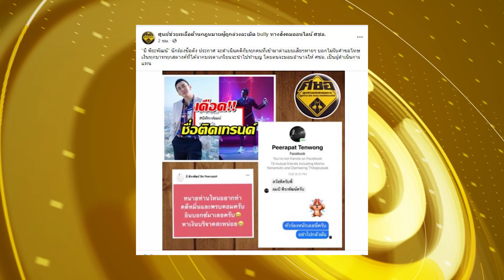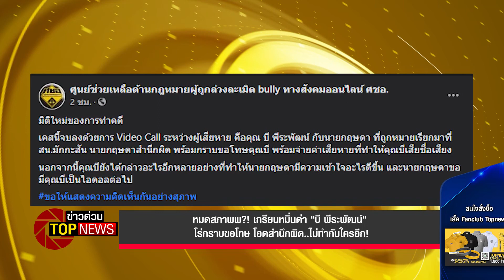หมดสภาพ?! เกรียนหมิ่นด่า "บี พีระพัฒน์" โร่กราบขอโทษ โอดสำนึกผิด... | ข่าวด่วน | TOP NEWS